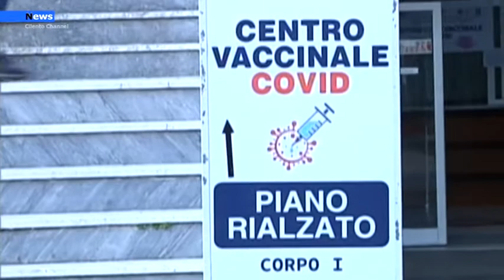Salerno, Vaccini prime somministrazioni ai pazienti risultati positivi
Piu’ del 70% degli over ottanta ha ricevuto la prima dose del vaccino Pzifer presso il Centro Covid dell’ospedale Ruggi d’Aragona di Salerno, a cui si aggiungono altre categorie. Prime sommistrazioni ai pazienti risultati positivi al covid.